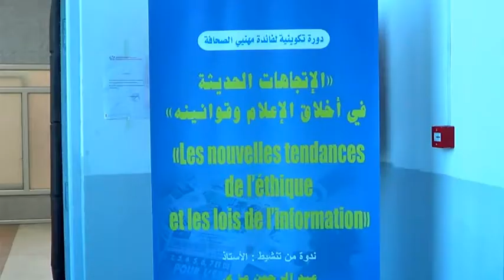وزير الإتصال:على الصحفيين الإلتزام بأخلاق الإعلام وتجنب السب و القذف و الشتم